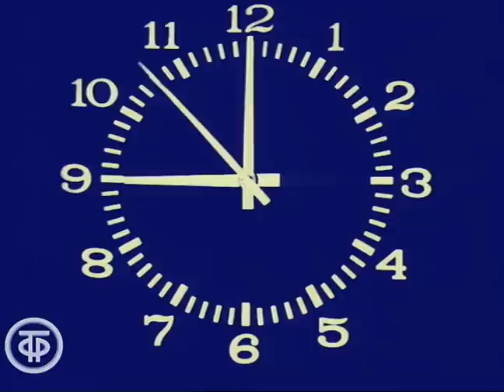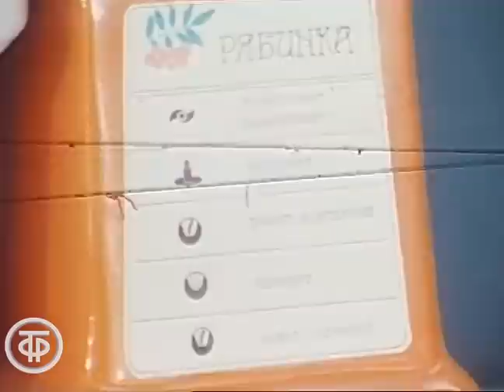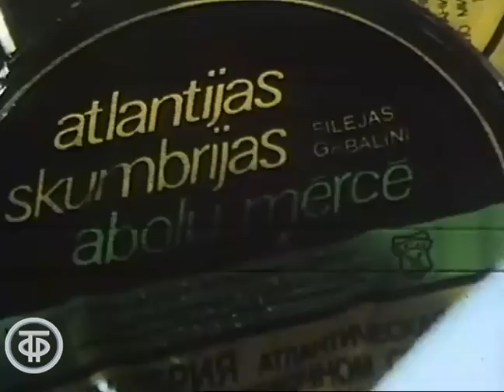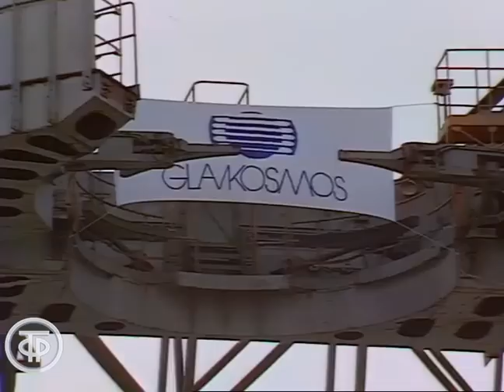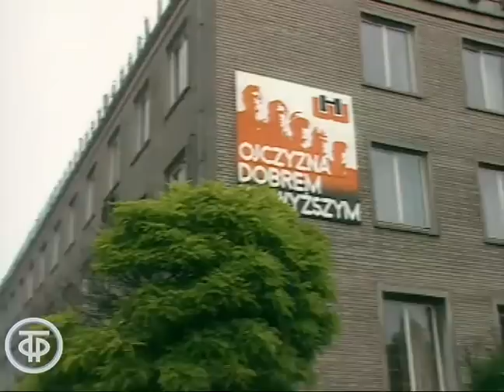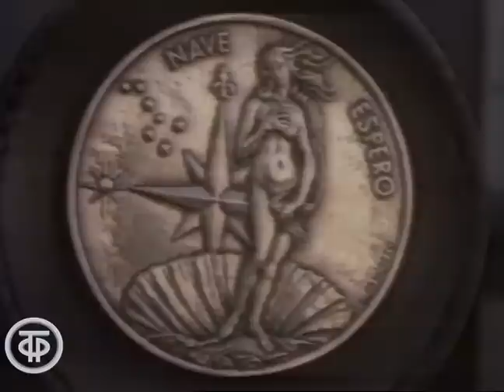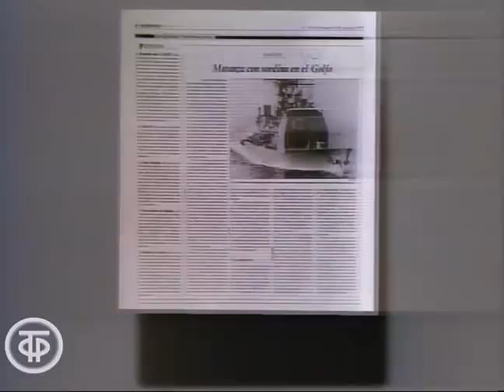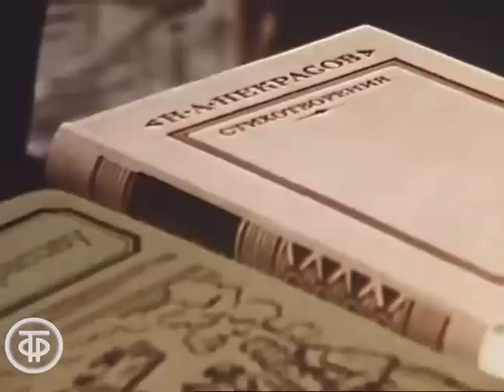Время. Эфир 10 июля 1988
Ежедневная информационная программа ЦТ. Ведущие – дикторы ЦТ Галина Зименкова, Евгений Суслов.

Сюжеты:
0:00:39 – 0:03:04 - о ходе уборки урожая в колхозе "Россия" Калачевского района Волгоградской области;
0:03:50 – 0:04:30 - о подсобном хозяйстве Кировского электромашиностроительного объединения имени И. Лепсе «Родина»;
0:04:31 – 0:07:09 - о выпуске товаров народного потребления на автомобильном заводе имени Лихачева;
0:07:15 – 0:08:50 - о Дне рыбака;
0:08:51 – 0:10:35 - о работе Рижского рыбоконсервного комбината "Кайя";
0:10:48 – 0:13:10 - о выведении межпланетного космического аппарата "Фобос-2" на стартовую позицию на космодроме Байконур;
0:14:39 – 0:18:09 - о предстоящем визите в Польшу Михаила Горбачева;
0:18:17 – 0:18:43 - об открытии в Софии детской ассамблеи "Знамя мира";
0:20:07 – 0:22:09 - об откликах в Италии на уничтожение американским кораблем иранского пассажирского самолета;
0:22:24 – 0:23:58  - об откликах в Испании на гибель иранского пассажирского самолета над Персидским заливом;
0:24:34 – 0:26:45 - о пресс-конференции в Кабуле советского солдата Александра Янковского после возвращения из плена;
0:26:53 – 0:27:23 - о завершении в Бангкоке ежегодной встречи министров иностранных дел стран-членов АСЕАН;
0:27:26 – 0:27:45 - о спуске на воду новой американской атомной подводной лодки "Оклахома-Сити";
0:27:46 – 0:28:15 - о пожаре на британской нефтяной платформе "Пайпер-Альфа";
0:28:25 – 0:30:22 - о Всесоюзном некрасовском празднике поэзии в селе Карабиха Ярославской области;
0:30:33 – 0:33:37 - о выставке работ народного художника СССР Ильи Глазунова в Московском Дворце молодежи;
0:33:51 – 0:36:07 - о представлении-параде в Москве лауреатов и призеров всероссийского конкурса исполнителей польской песни и фестиваля советской песни "Зелена Гура-88";
0:36:15 – спортивный комментатор Сергей Ческидов с обзором новостей спорта;
0:36:35 – 0:37:08 - Олимпийский отборочный турнир по баскетболу в Голландии;
0:38:00 – 0:38:26 - Традиционная международная регата по академической гребле в Люцерне;
0:38:27 – 0:39:32 - о достижениях спортсменов ГДР на национальных соревнованиях в различных видах спорта;
0:39:33 – 0:40:15 - 2-й Всесоюзный турнир по футболу среди женщин на призы журнала "Собеседник" в подмосковной Кашире;
0:40:32 – 0:41:18 - о погоде и состоянии морской воды в разгар курортного сезона в Сочи;
0:41:19 – прогноз погоды.